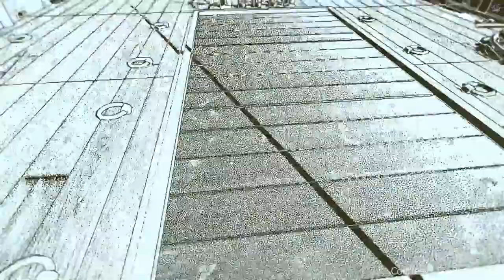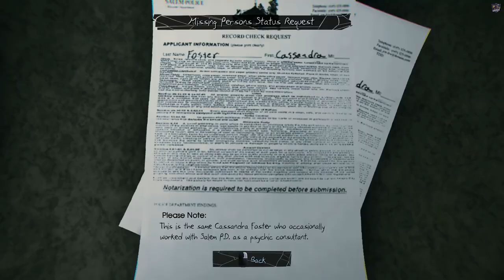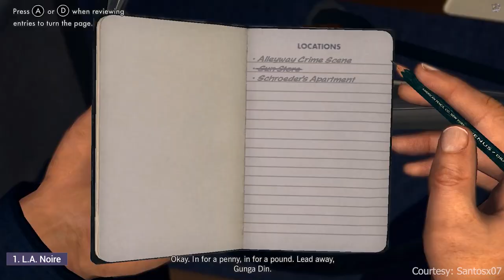Top 10 Detective/Investigation Games for PC